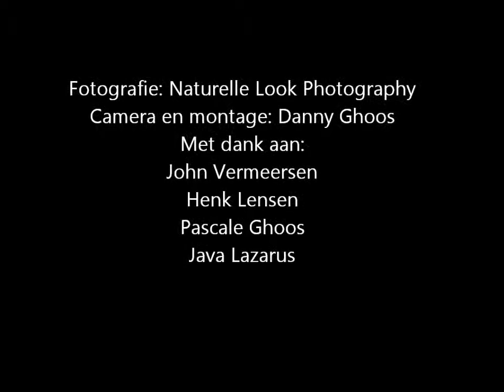Java Trailer: Making off VVV promotiefoto lazarus en mosselrecept